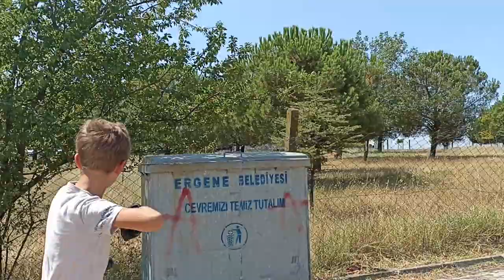Varusu gezdirdim bakın ne yaptı